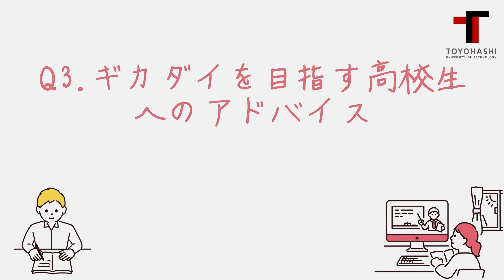現役ギカダイ生に聞く！ #2 一年生編【広報サポーター企画】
お待たせしました！ およそ半年ぶりとなる広報サポーター発企画の『現役ギカダイ生に聞く！』悩める高校生・高専生たちの疑問に、現役の技科大生が回答していくコーナーです。
（回答はあくまで学生個人の意見です）

第2回のテーマは『技科大1年生編 』
高校から入学した学部1年生にスポットをあててみましたどうか温かい目で最後までお楽しみください！

【出演】※学年は撮影当時のものです
電気・電子情報工学課程1年　杉浦康斗
電気・電子情報工学課程1年　籾山貴帆
情報・知能工学課程1年　矢尾智尋

【スタッフ】
企画：嶌田皓太
撮影：壷田半蔵
編集：Loo Chuan Shen